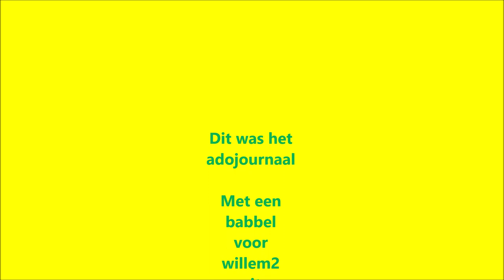adojournaal met babbel voor w2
Vrijdag uit tegen Willem 2.
dus een babbel, met de trainer Dirk Kuyt en met Xander Severina.